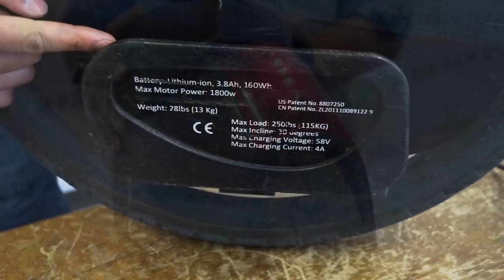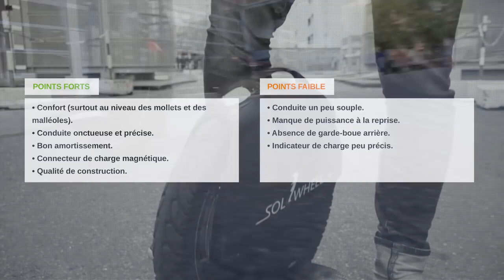Les Numériques : La Solowheel Xtreme en 120s